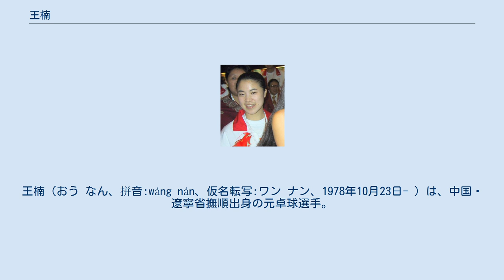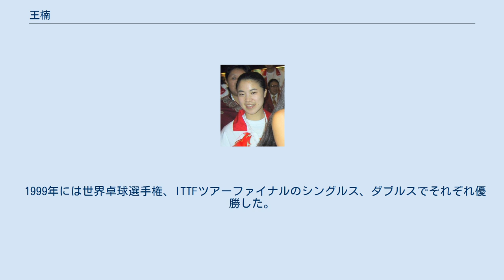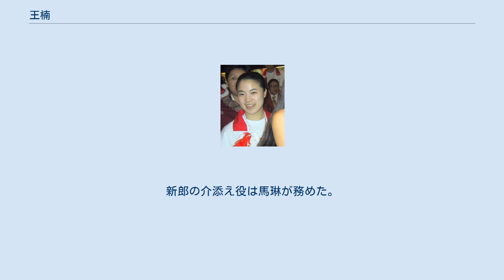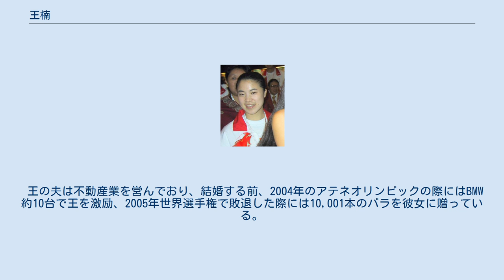王楠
王楠（おう なん、拼音:wáng nán、仮名転写:ワン ナン、1978年10月23日- ）は、中国・遼寧省撫順出身の元卓球選手。
身長162cm。
体重59kg。
シドニーオリンピックでシングルス、ダブルス金メダル、アテネオリンピックでダブルス金メダル、北京オリンピックでシングルス銀メダル、団体金メダルを獲得した。
鄧亞萍引退後の中国女子卓球代表のリーダーとなった。
 1985年に卓球に初めて触れる。
7年後の1992年には遼寧省の選抜チーム、1994年にスウェーデンオープンに優勝、1995年には中国代表選手となった。
1997年、1998年には女子卓球ワールドカップを連覇、アメリカオープン、中国オープンでも優勝した。
 タイのバンコクで行われた1998年アジア競技大会ではシングルス、ダブルス、混合ダブルス、団体の4つの金メダルを獲得している。
年末にはITTFプロツアーファイナルで優勝した。
 1999年には世界卓球選手権、ITTFツアーファイナルのシングルス、ダブルスでそれぞれ優勝した。
この年、国際卓球連盟のランキング1位選手となっている。
 2000年のシドニーオリンピックではシングルス、ダブルスで金メダルを獲得した。
韓国の釜山で行われた2002年アジア競技大会ではシングルス、団体共に決勝で敗れ金メダル0に終わった。
この大会終了時には多くの卓球人は彼女はこれで中国代表から引退するのではと考えた。
 しかし2003年にパリで行われた世界選手権で彼女はシングルス、ダブルス、混合ダブルスで優勝、シングルス優勝は3度目、ダブルス優勝は4度目となった。
2004年のアテネオリンピックでも張怡寧とのダブルスで金メダルを獲得している。
 しかし2005年5月に上海で行われた世界選手権ではシングルスベスト32で敗退。
同年に甲状腺にガンが見つかり手術を受けた。
2007年5月にザグレブで行われた世界選手権でもシングルスベスト8にとどまった。
 2008年5月に胡錦濤国家主席が来日した際には、共に来日し、共に早稲田大学で行われた日中青少年交流イベントに参加した。
このイベントには同大学の卒業生である日本の福田康夫首相や、同大学に在籍している福原愛も参加した。
そして両首脳が見守る中で、福原と卓球で対戦した。
 同年8月の北京オリンピックで、女子団体金メダル、女子シングルス銀メダルを獲得した。
シングルスの決勝戦の後、正式に引退を表明した。
同年9月27日、山東省の煙台市沖の豪華客船で夫との結婚式を行った。
夫妻は既に2005年10月に結婚していたが、北京五輪の為に挙式はしていなかった。
この結婚式には、福原愛が王楠の介添え役（中国のメディアは「伴娘」と表記）として、セクシーなベアトップのドレス（中国のメディアは「性感低胸装」と表記）を装って出席した。
中国のメディアは、このニュースを大きく報道した。
新郎の介添え役は馬琳が務めた。
 日本の福原愛が8歳の時に初めてサインをもらった選手であり、福原が尊敬している選手である。
福原が中国超級リーグの遼寧本鋼チームに所属していた時は、郭躍らと共にチームメイトであった。
山東省で不動産業を営む8歳上の富豪の男性と、2005年10月に結婚した。
両親に寿司を作って食べさせてあげたいと、北京の日本料理屋の板前に寿司の作り方を習い、「蟹の卵の巻き寿司」や「カッパ巻き」を作れるようになった。
そして寿司を作ってチームメイトに食べてもらったが、ワサビが入りすぎていた為に食べた人は皆、涙を流した。
 おしゃれ好きとしても有名であり、海外での試合の合間には、良く世界ブランドの服やアクセサリーを買いに行く。
自宅には多くの靴や帽子やバッグがあり、一度も使った事の無い物も少なくない。
スキンケア用品は全てフランスで買った物。
 王の夫は不動産業を営んでおり、結婚する前、2004年のアテネオリンピックの際にはBMW約10台で王を激励、2005年世界選手権で敗退した際には10,001本のバラを彼女に贈っている。